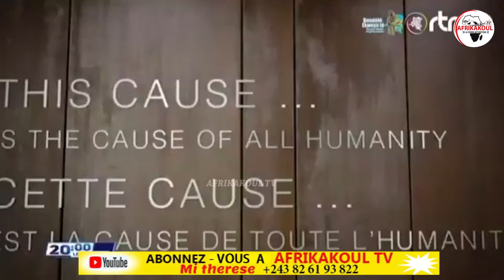🛑DIRECT KABILA NA CPI?C.MUTAMBA ACCÉLÉRE LE PROCESSUS D'OUVERTURE DU PROCÈS MASSACRE EN RDC..EYINDI